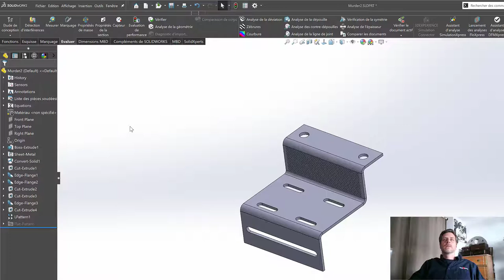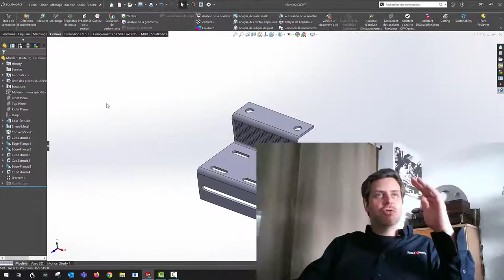Trucs et Astuces #16 - Temps de Reconstruction des Pièces